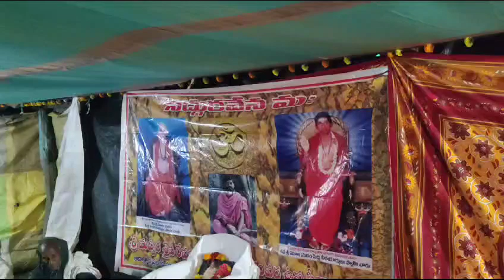పానకాల గూడెం లో పుష్య పౌర్ణమి సందర్భంగా భజన జాగరణ జరిగింది..